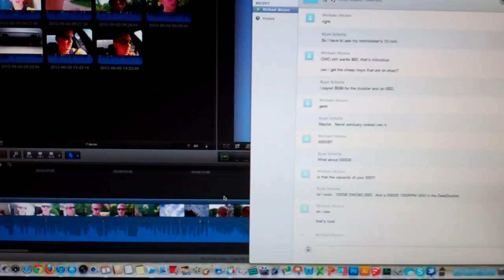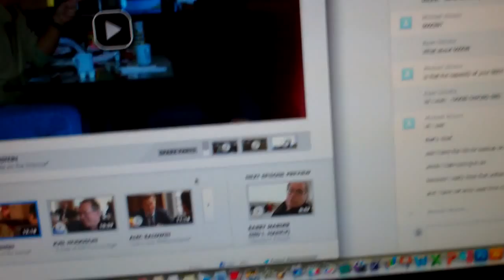Hit By a Car 9/3/12 - Day 631